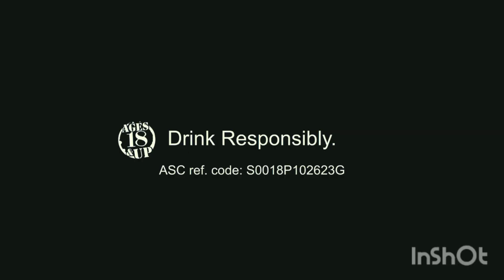IBC Headliners featuring Karen Baylon v.2 (October 1994) Sponsored by Gold Eagle Beer Cebuano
Nagsimula nang kumilos ang Bagyong PaengPH pa-west northwestward at inaasahang maglalandfall sa San Juan, Batangas.

Ayon sa latest weather bulletin ng PAGASA kaninang 2:00 PM, huling namataan ang sentro ng Bagyong Paeng sa coastal waters ng San Juan, Batangas.

Taglay pa rin nito ang lakas ng hangin na umaabot sa 95 km/h malapit sa gitna at pagbugso na umaabot sa 130 km/h. Kumikilos ito pa-west northwestward sa bilis na 15 km/h.

Sa forecast track ng PAGASA, anumang oras ngayon ay maglalandfall ang bagyo sa San Juan, Batangas at sunod namang tatawirin ang Cavite-Metro Manila-Bataan Peninsula area ngayong araw

Para sa iba pang ulat, bisitahin ang mga susunod na Facebook pages:

One North Central Luzon
Balitang Southern Tagalog
Balitang Bicolandia
Balitang Bisdak
One Western Visayas
One Mindanao
GMA Regional TV News